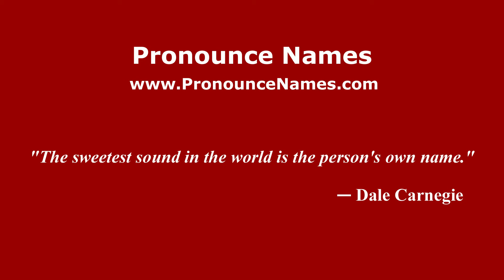How to Pronounce Ferlini - PronounceNames.com